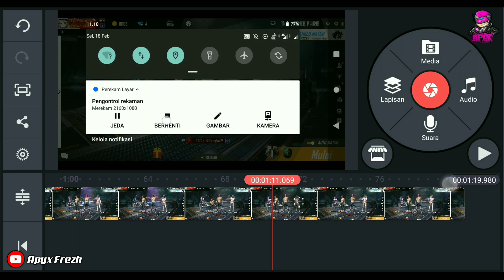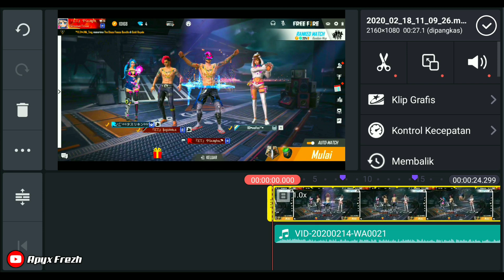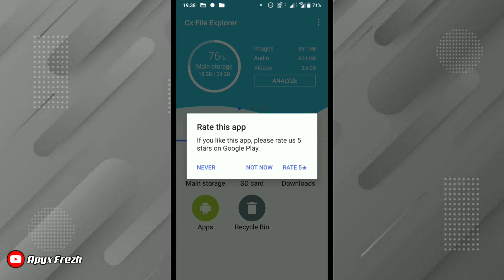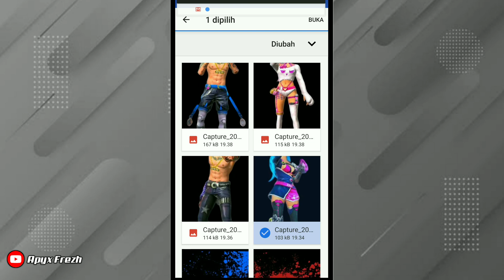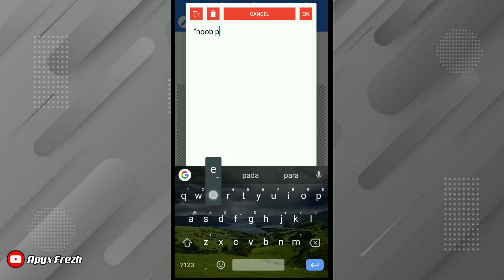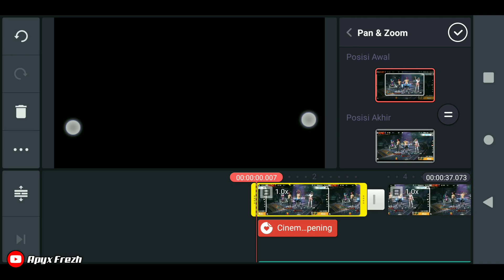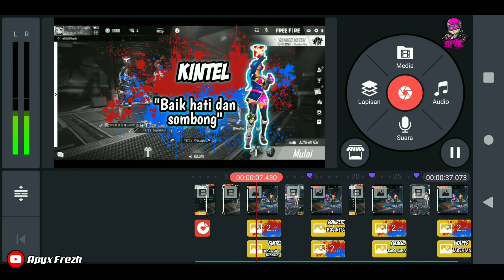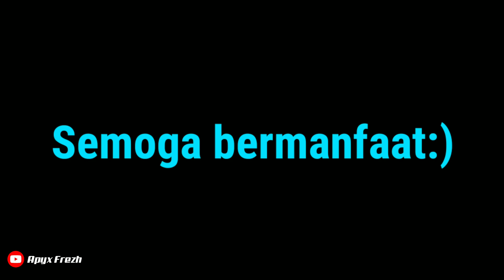TUTORIAL MEMBUAT INTRODUCTION KARAKTER FREE FIRE DI KINEMASTER - Edit free fire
Pada video kali ini saya akan memberikan tutorial cara membuat introduction di Kinemaster, simak videonya baik baik jika ada yg kurang jelas bisa tanyakan di komentar

🛠️Bahan edit (No password)

⚙️Aplikasi yg sering aku pakai: (No password)